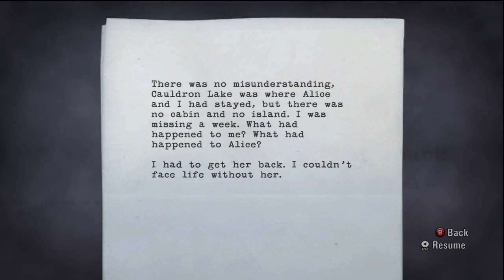Alan Wake [Playthrough] 21